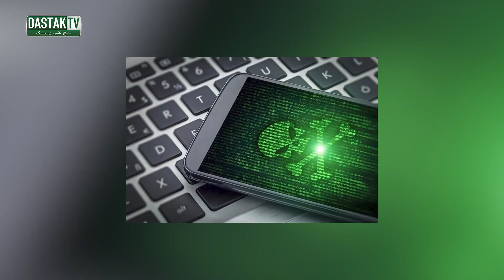Oman Kay Larke Say Pyar Karne Wali Pakistan Larki Kay Sath Kya Howa? | Constable Farhan ki Zabani